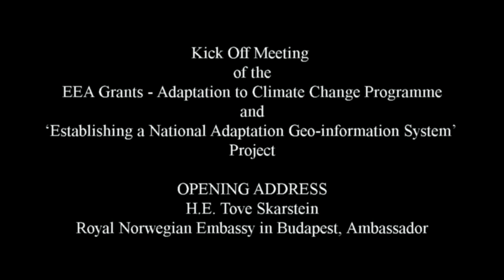H E Tove Skarstein Opening Address (English) (EEA-C11-1)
Opening address at the kick-off meeting of the EEA Grants - Adaptation to Climate Change Programme and 'Establishing a National Adaptation Geo-information System' Project